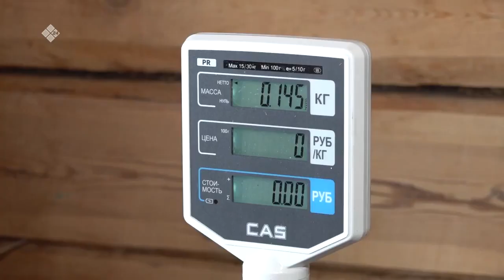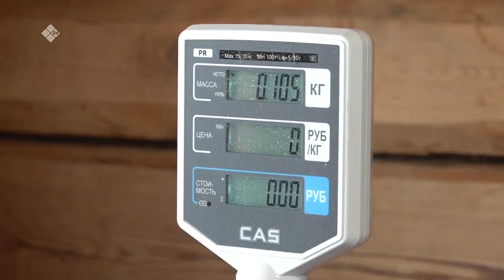«Дойдум дьоно» биэриигэ: Сунтаар эдэр фермердэрэ (10.04.23)